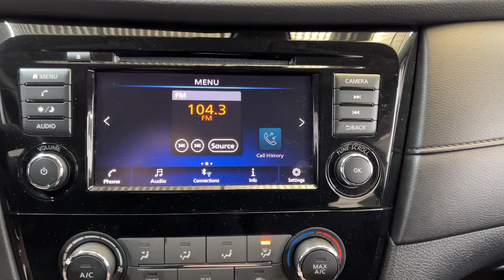2019 Nissan Rogue Pittsburgh, New Castle,Cranberry Township, Wexford, PA 28464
Used 2019 Nissan Rogue S Magnetic Black Pearl Charcoal available in Pittsburgh, Pennsylvania at Car Connection Superstore. Servicing the New Castle,Cranberry Township, Wexford, PA area.